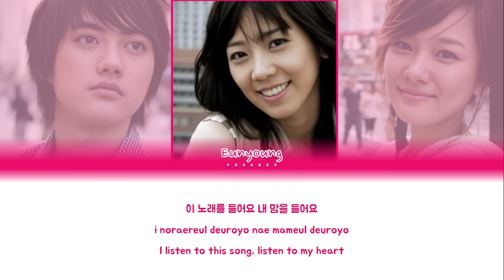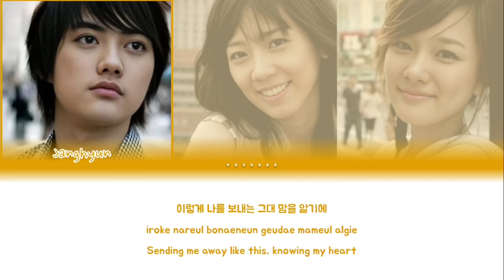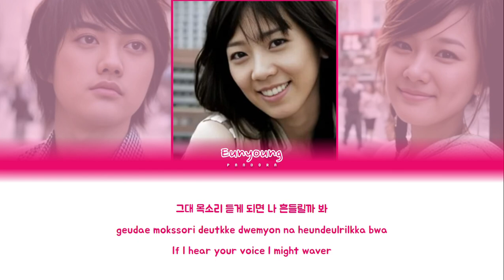Sunny Hill - Ring Back Tone (통화 연결음) Color Coded Lyrics (Eng/Rom/Han/가사)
Sunny Hill (써니힐) is a South Korean girl group (formerly a co-ed group).The group consists of Bitna (Kwangna) and Kota. Janghyun left the group in 2014 and Jubi (Eunyoung) and Misung left the group in 2019.They made their debut on 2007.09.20 with the single Love Letter

Album: Love Letter
Track Number: 4
TITLE TRACK
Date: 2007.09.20